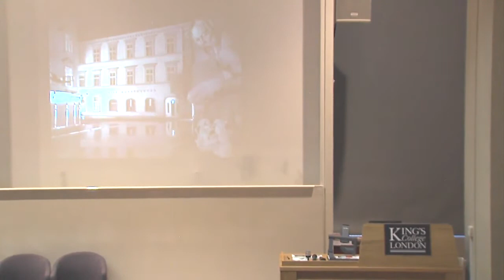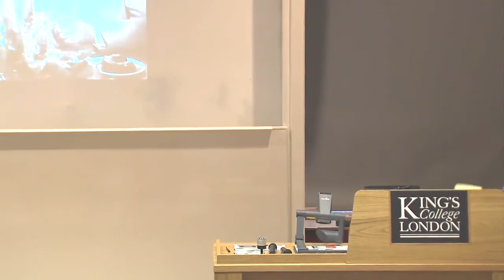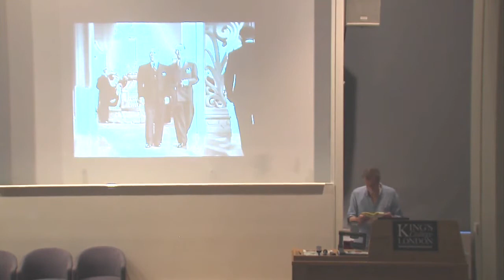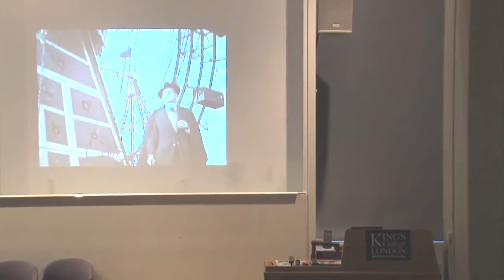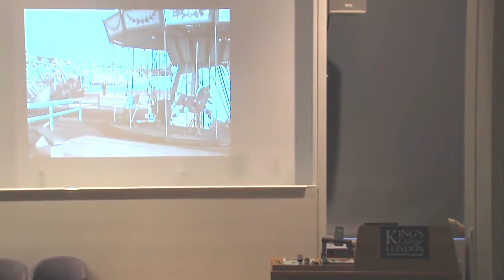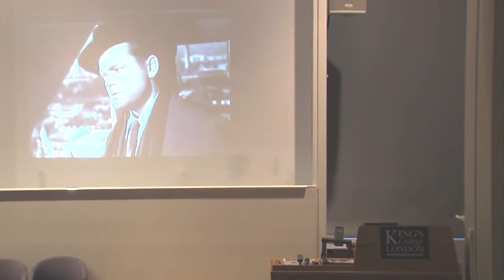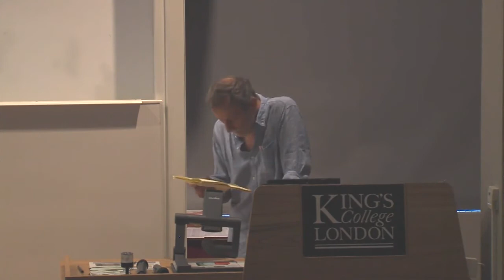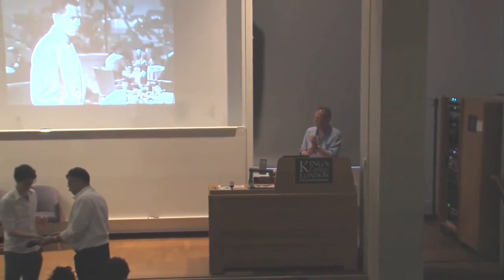Day and Night - Professor Franco Moretti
The Department of Comparative Literature at King’s College London recently organised the Franco Moretti Lecture series in June 2017. This lecture is titled "Day and Night: On the counterpoint of Western and film noir”.

Professor Franco Moretti’s work has fundamentally changed the way we think about literature, arguing for a novel conception of Comparative and World Literature that goes well beyond the mere accumulation of authors and works.